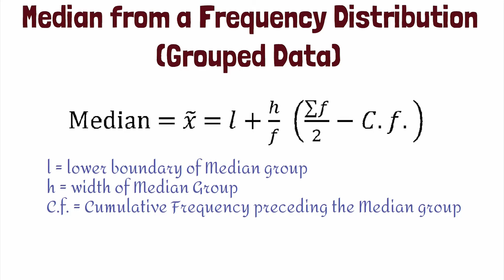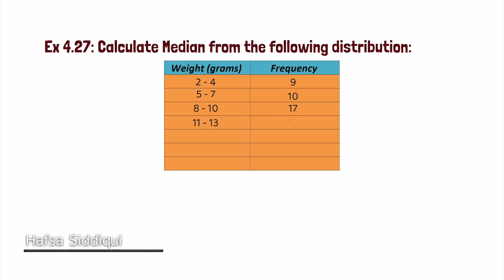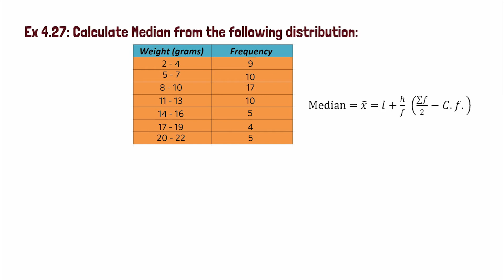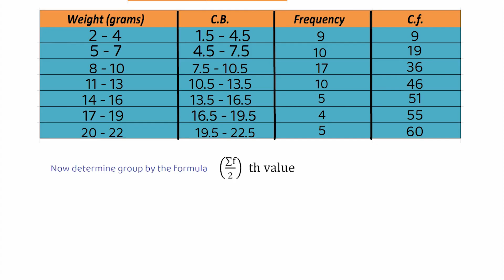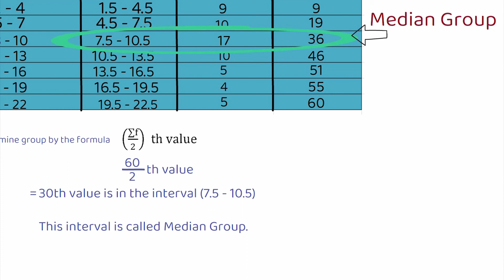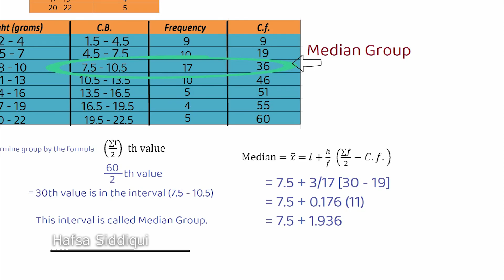2nd Year Commerce | Business Statistics | Ch 4: Averages(Part 8) | How to find Median Grouped Data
In this video lecture on Second Year (XII) Commerce, you will learn about  Business Statistics.

Chapter 4: Averages (Part 8)

We will learn about:
- Median
- How to Find Median of Grouped Data

We follow the Karachi Board Syllabus and book of Shahid Jamal

Follow Online Tutor on Instagram:
onlintutor.pk